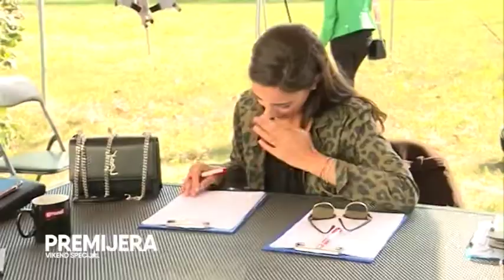Marija Egelja skok iz aviona -TV Pink PVS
Marija Egelja, voditeljka televizije Pink skocila iz aviona sa 3000 metara - Premijera vikend specijal Tv Pink